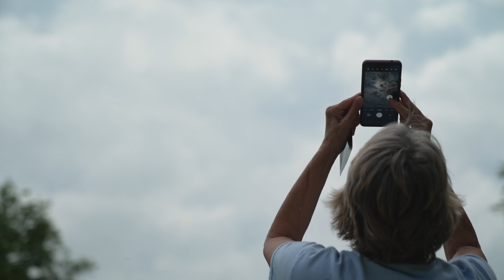Williamson County Event for the Total Solar Eclipse on April 8, 2024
A total solar eclipse was visible in North America and parts of Texas were in the path of totality on April 8, 2024! Williamson County had a viewing event and some of our Extension Service agents like Shelley Franklin, the natural resources agent for Williamson County, were there helping with the festivities and providing education about the awesome natural phenomenon.

In addition to the watch party, there were guest lectures, eclipse glasses decorating, and the opportunity to make pinhole eclipse viewers out of cereal boxes.